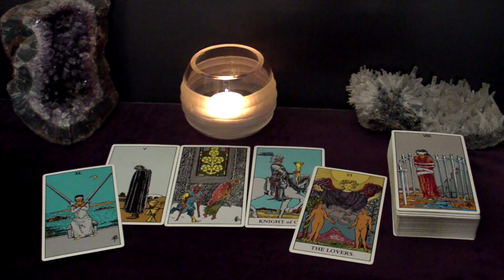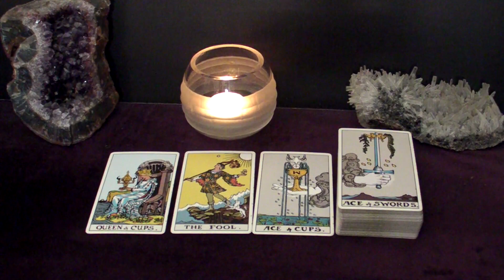PISCES - Give Them Another Chance! This Is Your Soulmate | July 2023 Tarot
Time Stamps
00:00 Intro
00:27 The Situation
04:01 Advice
06:27 New Love